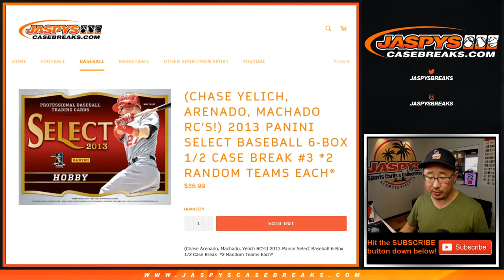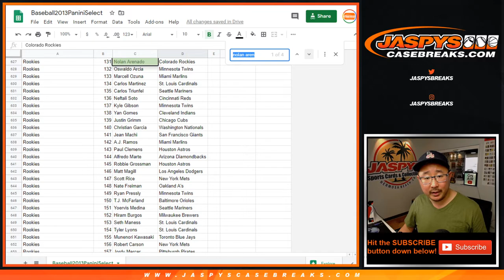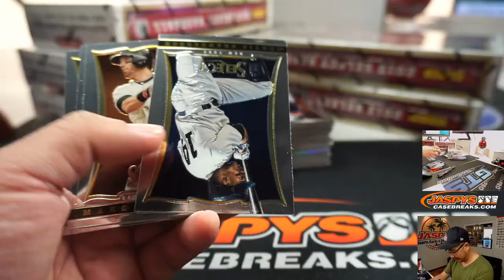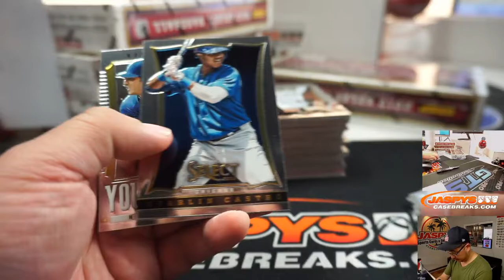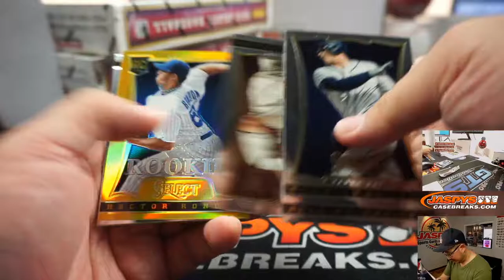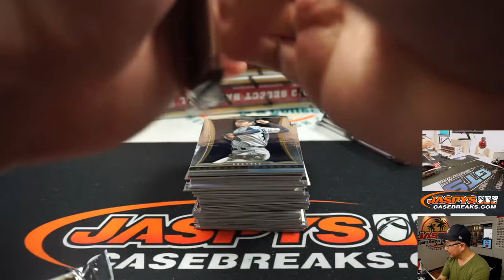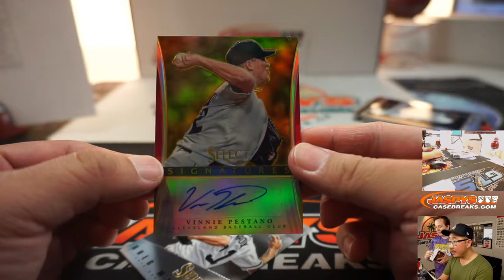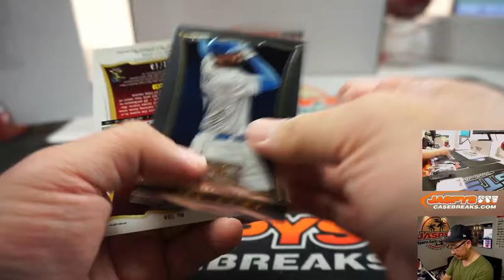Tu, 03.10.20 || 6Box (1/2) RT #3 || 2013 Panini Select Baseball (MLB)